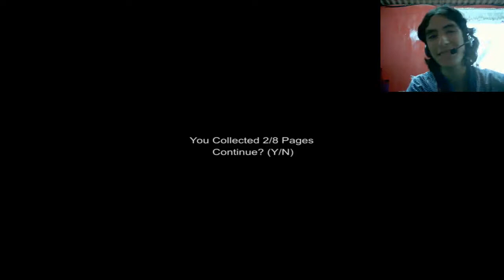Slender Sanatorium (Noches Frikis De Terror)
Nueva seccion que espero les guste ;)
Like para mas juegos de terror y para mas Slender :3